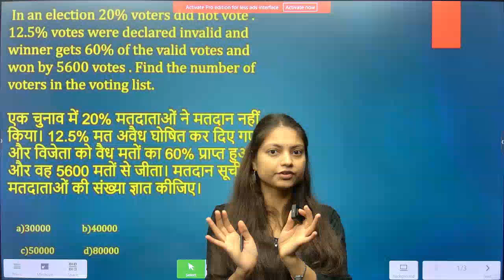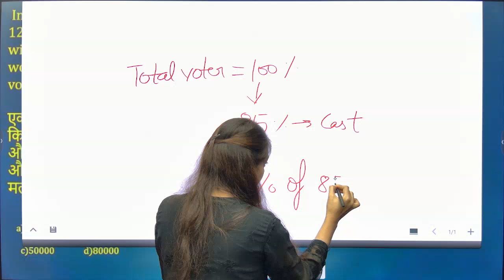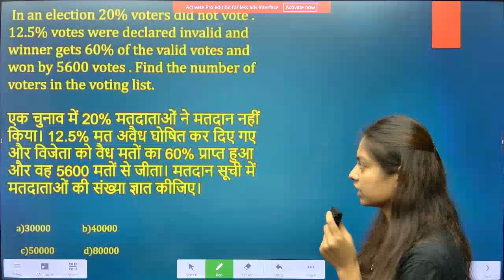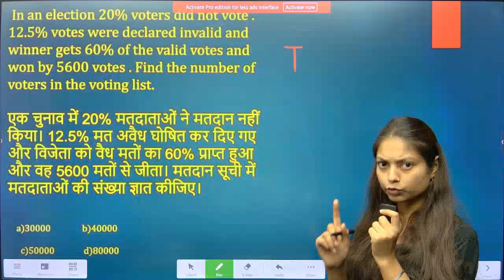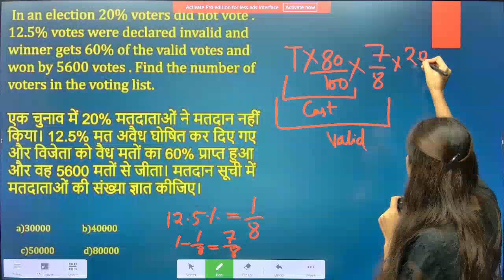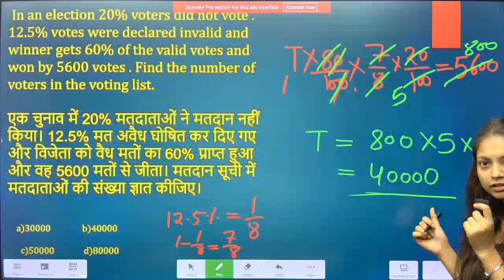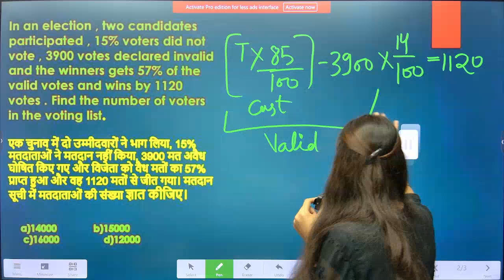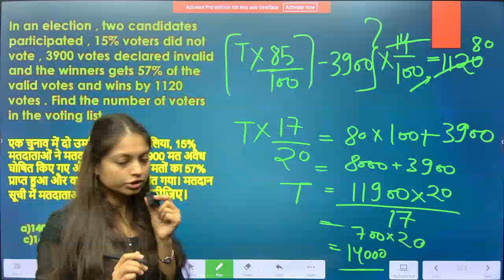SSC CGL / CHSL | Election Based Questions | Percentage | Maths | Short tricks | Career Power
election based questions, career power delhi,best ssc coaching in india 2024, best bank exam coaching offline, best ssc coaching in delhi 2024, ssc coaching centre in delhi, ssc coaching in delhi,
ssc coaching classes, ssc coaching in delhi, ssc coaching percentage, offline ssc coaching in delhi, offline coaching cgl in delhi, best offline coaching for ssc in delhi

This Career Power  Coaching Center Munirka Delhi is helpful for all Goverment exam preparation i.e Bank | SSC | RAILWAY | AIRFORCE | CTET | DSSSB Other Govt. Jobs.

❖ Latest BANK & SSC & Railway Exams Notification With Detailed Full Information
❖ BANK , SSC and Railway Exam Preparation Tips and Best Strategies To Crack Any Exam in First Attempt
❖ Best Exams Analysis & Question Paper Solution
❖ Best Test Series for BANK,  SSC and Railway & Other Govt. Exams
❖ BANK, SSC, Railway,CTET & Other Government Exams Preparation